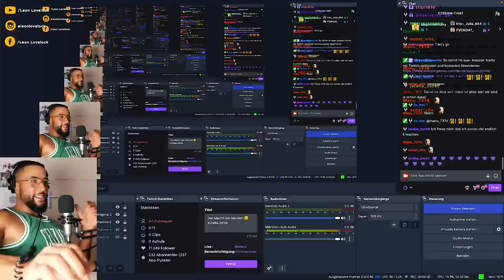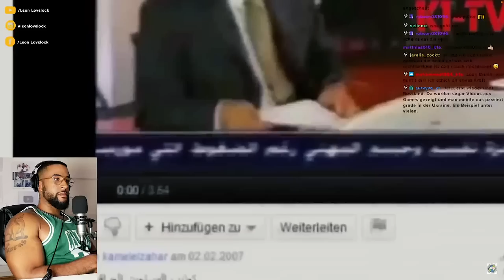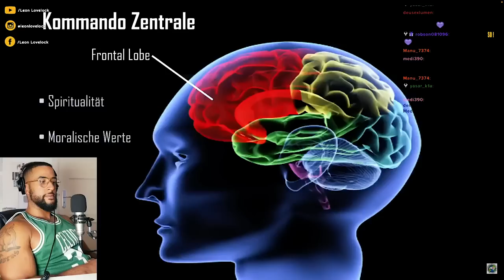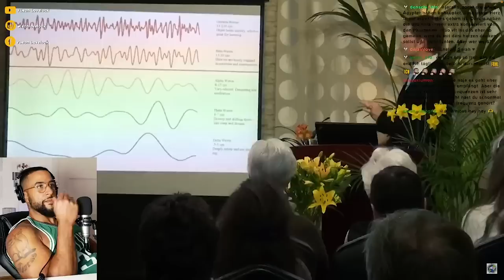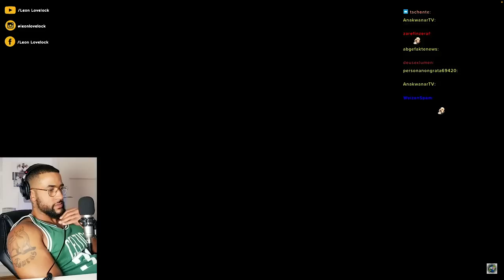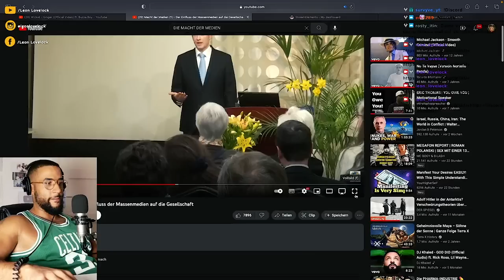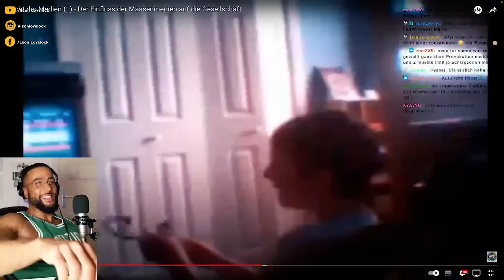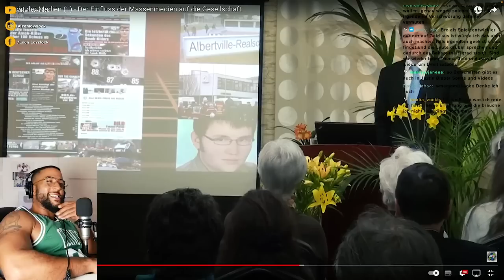DIE GEHEIME MACHT DER MASSENMEDIEN 💆🏾‍♂️ [VORTRAG] REACTION - Leon Lovelock